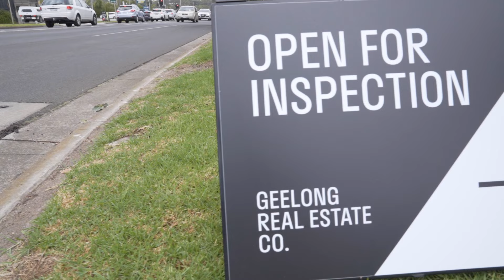Geelong Real Estate Co. - Agent Jess Templeton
Take an authentic sneak peek into the life of Geelong Real Estate Agent Jess Templeton. A highlight reel of professional and personal life blended together. Giving a valuable insight into what makes Jess Templeton the right choice to sell your next home. Listen in to find out why we want to make Geelong Real Estate Co, Geelong's #1 agency.

Starting her real estate career in 2013, Jess's experience has provided her with first-rate negotiation, marketing skills & with an accompanying strong work ethic, Jess is highly committed to personal development highlighting her focus, drive and determination to achieve the best outcome for her clients.

Jess gives no less than 100% in every endeavor and the same level of energy is now channeled to helping people achieve their real estate goals and delivering a flawless experience.

Passionate, enthusiastic, and driven to exceed expectations, her determination to build a career built on integrity and excellent morals sets a benchmark in the industry. With a genuine understanding and empathy for her clients, Jess recognises that the selling process is a life changing decision.

Jess has aligned herself with the Geelong Real Estate Co. brand because the company's values closely mirror her own high standards. She treats every client with respect. As a trusted authority and sharp negotiator she has achieved multiple record sales through her invaluable market insights and dedication to achieving the highest possible results.